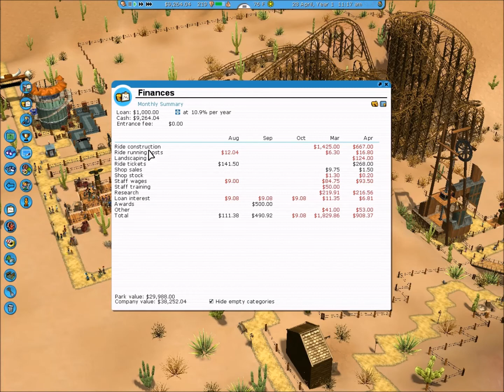RollerCoaster Tycoon 3 - Way out West - Part 6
We head out west! yeehaaww!